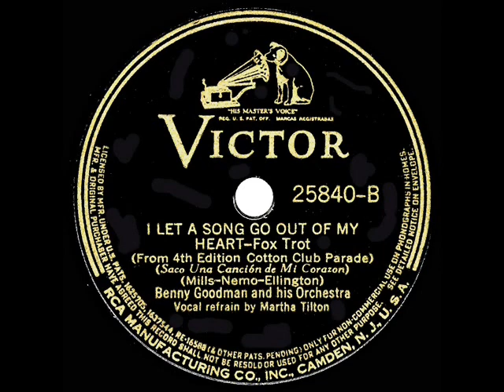1938 HITS ARCHIVE: I Let A Song Go Out Of My Heart - Benny Goodman (Martha Tilton, vocal)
The Duke Ellington standard from “Cotton Club Parade” reached #1 on “Your Hit Parade” and was most successfully recorded in 1938 by both the Ellington and Goodman bands.

CD audio, originally issued on 78rpm: Victor 25840 - I Let A Song Go Out Of My Heart (Mills-Nemo-Ellington) by Benny Goodman and his Orchestra, vocal by Martha Tilton, recorded in NYC April 22, 1938